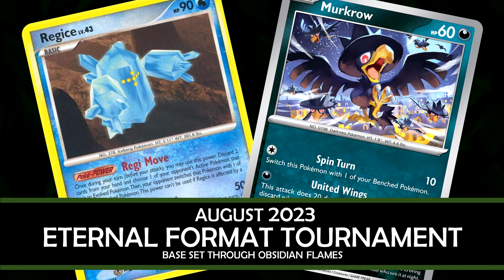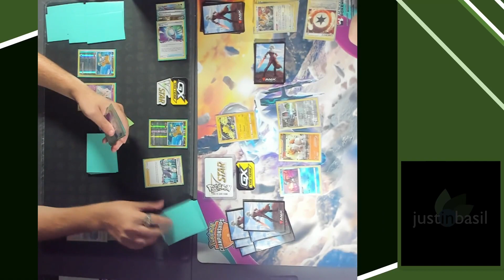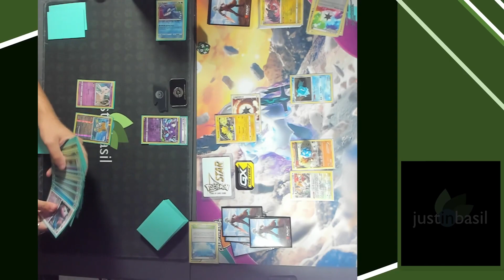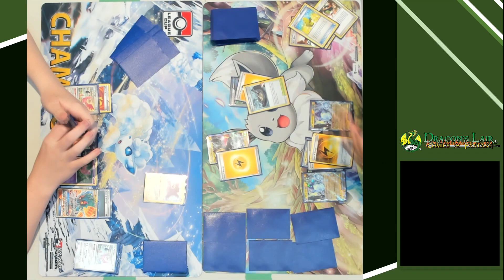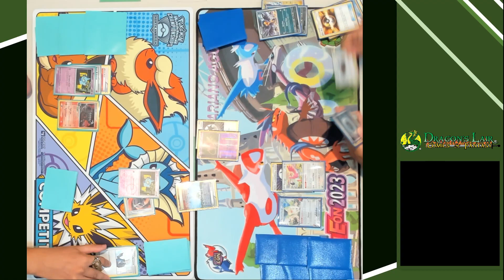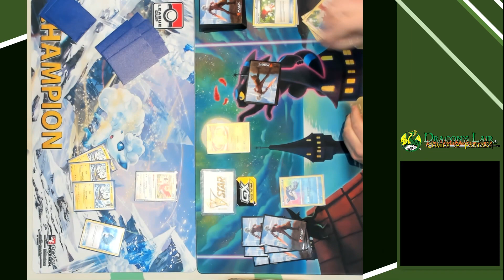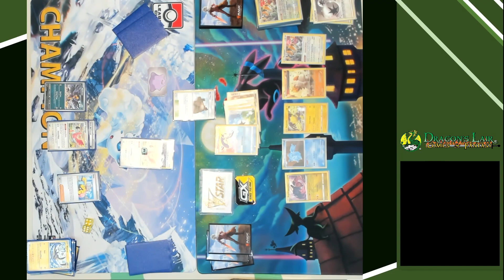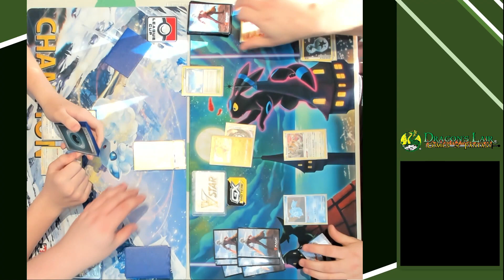August 2023 Eternal Format Tournament (Full Tournament)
Watch the August 2023 Eternal Format tournament at Dragon's Lair at Alamo Ranch!

With 10 players, this tournament had three best of one Swiss rounds followed by a Top Two finals best of three match!